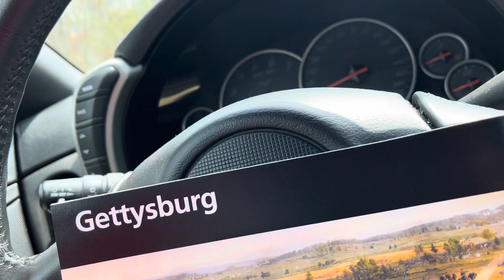Get your troll on - Pulled up In The Gettysburg battlefield- rep your Hood dawg